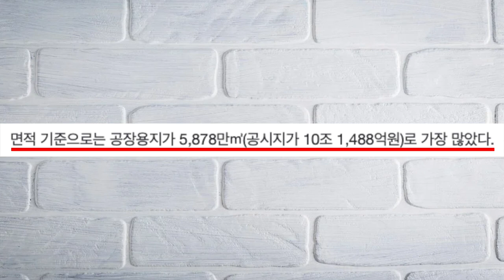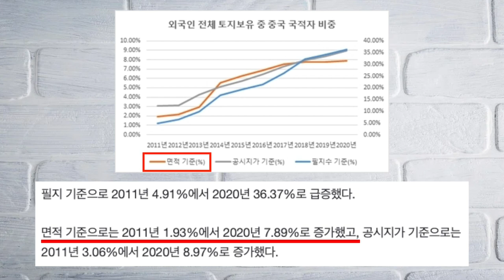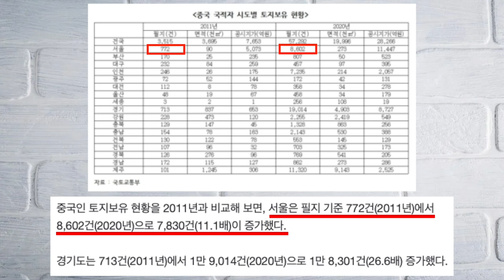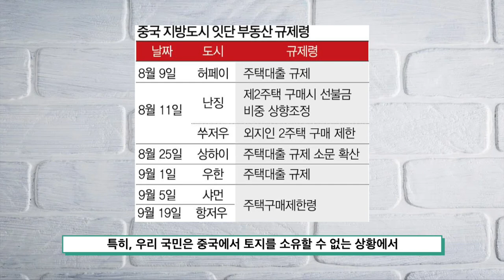한국은 이미 중국땅이다... 중국인 집주인에 월세 내고 사는 세상 왔다!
청년스피릿 계좌번호: 신한은행 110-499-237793 고X형